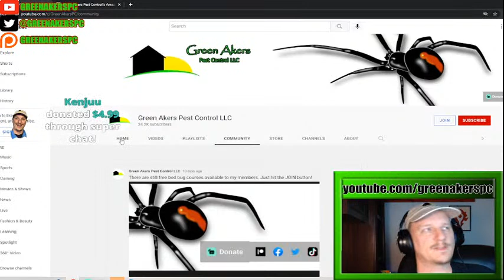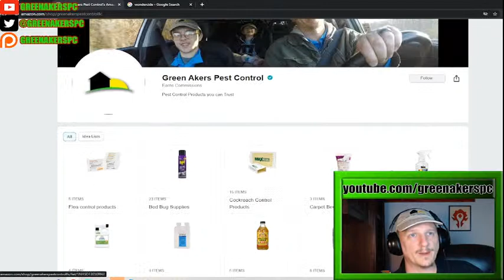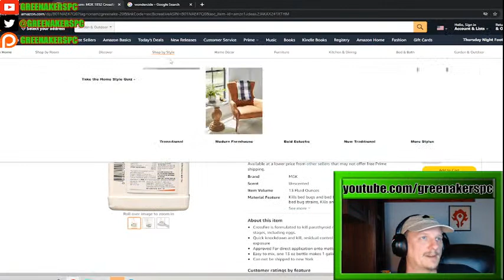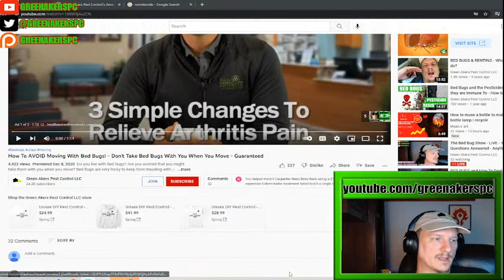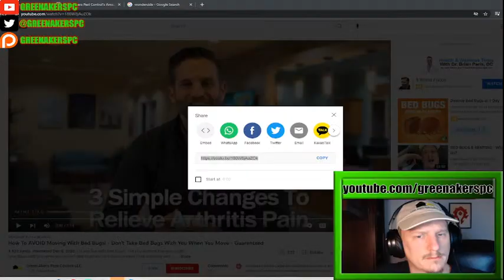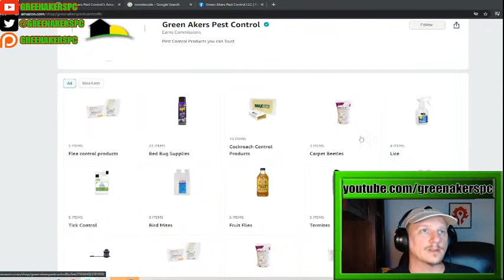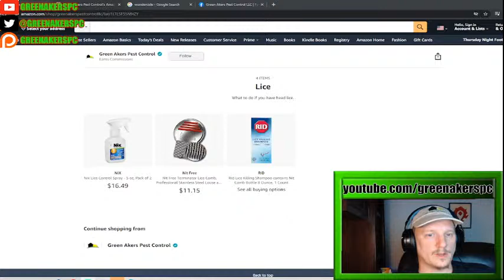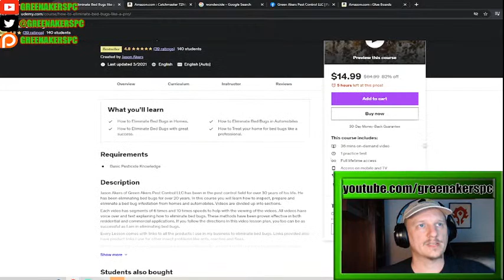The Bed Bug Show - LIVE - Your Questions Answered - Anything Goes!